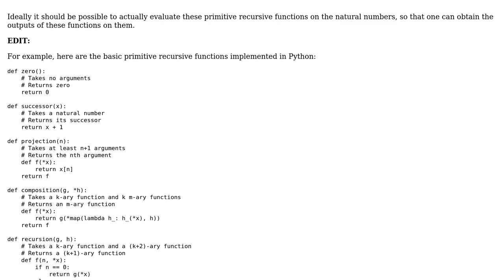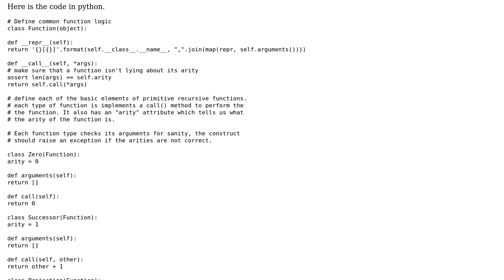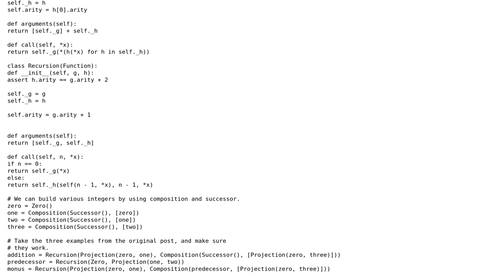Software Engineering: Enumerating the primitive recursive functions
With thanks & praise to God, and with thanks to the many people who have made this project possible! | Content (except music & images) licensed under CC BY-SA | Music | Images & others | With thanks to user Winston Ewert user user76284 and the Stack Exchange Network Trademarks are property of their respective owners. You are responsible for your own actions.